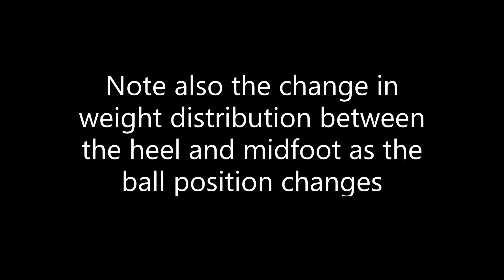Hogan hand and feet positions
Note the change in distance from thigh to hands as the club length increases, along with his right foot movement - as he later described in Modern Fundamentals. As the feet and hands move, so too does his weight distribution.